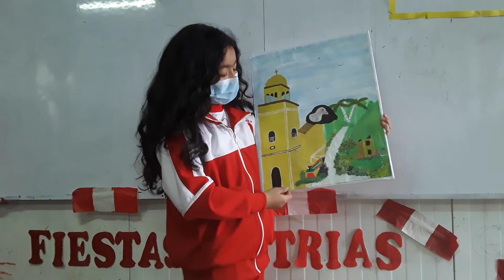Génesis Victoria Alejandra Tineo Moncada